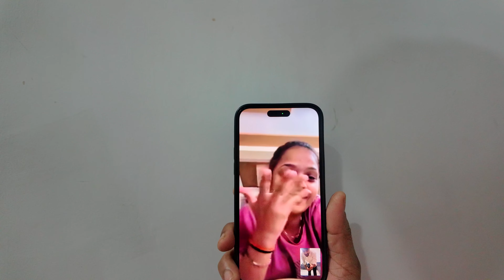જૂના મિત્રો મળ્યા અને ઘણા Secret ખૂલ્યાં🤣 | દિપએ પહેર્યો પપ્પાનો શર્ટ😎 Funny Gujarati Vlog!!